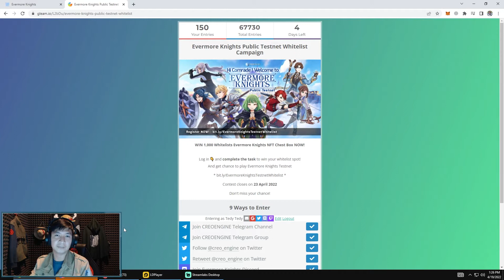EVERMORE KNIGHTS PVP UPDATE! INFO WHITELIST TO WIN 1000 NFT CHEST BOX!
Info whitelist nih gaes!
kali aja menang dapet NFT gratis..barangkali bisa di jual di marketplace setelah launching yaa!
Untuk gamenya sudah implementasi PVP MODE!! LETS GOOOOO!!